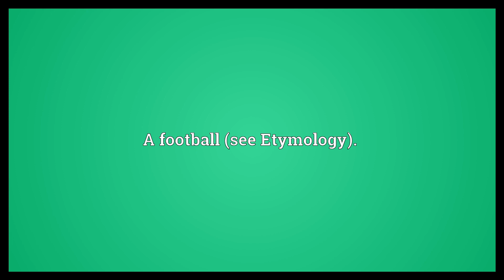Pigskin Meaning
Video shows what pigskin means. Leather made from the skin of a pig.. A football (see Etymology)..  Pigskin Meaning. How to pronounce, definition audio dictionary. How to say pigskin. Powered by MaryTTS, Wiktionary